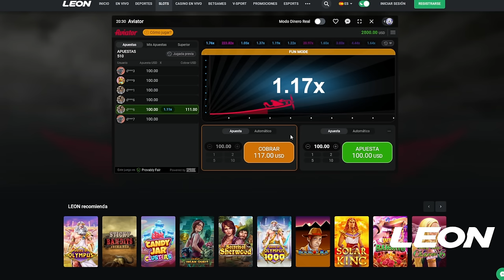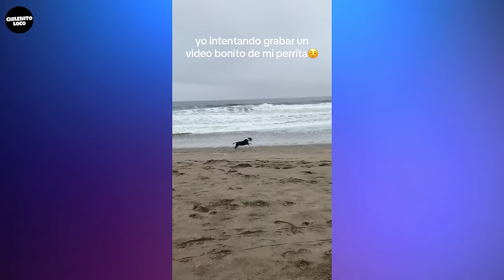SOLO PASA EN CHILE 🇨🇱 - FAILS & MEJORES MOMENTOS 33 | ChilenitoLoco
00:00 INTRO
00:12 Patrocinador
00:58 Fin del Anuncio

ChilenitoLoco es un canal que se encarga de subir compilaciones de videos virales y graciosos que ocurren a lo largo de todo el País, tratamos de dar lo mejor para nuestro público y lo seguiremos haciendo, para que cada vez sea de mejor calidad y ser una comunidad Chilena más Grande